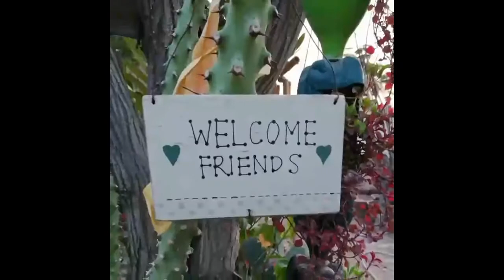Bahawalpur, A Beautiful City Of Pakistan 2019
Bahawalpur, is a city located in the Punjab province of Pakistan. Bahawalpur is the 11th largest city in Pakistan with an estimated population of 798,509. Founded in 1748, Bahawalpur was the capital of the former princely state of Bahawalpur, ruled by the Abbasi family of Nawabs until 1955.

Enjoy  your life. Never give up your Hope.